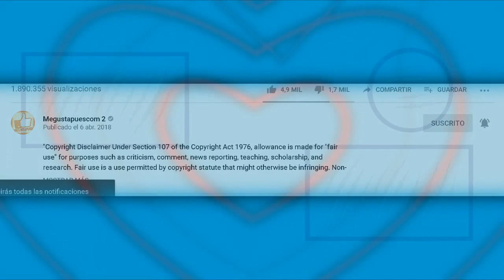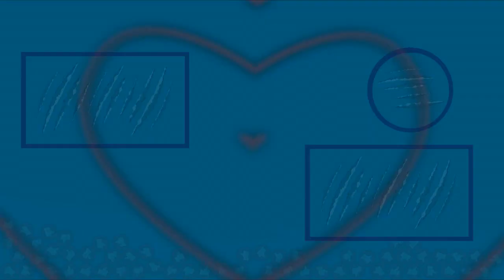Elisa Beristain le pone un alto a Belinda por censurar su canal